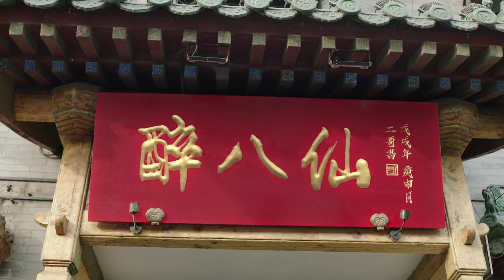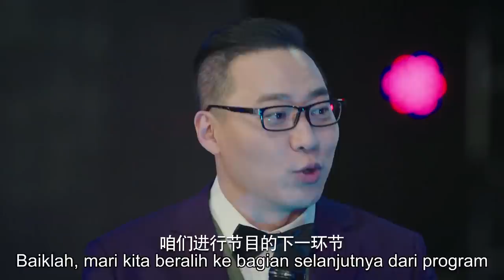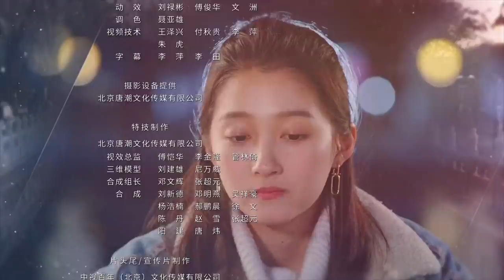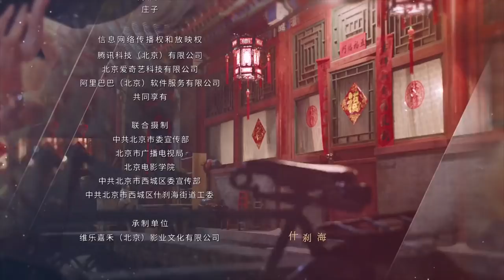【INDO SUB】Shi Cha Hai ❤ 什刹海 ❤ EP01 Liu Pei Qi, Lian Yi Ming, Cao Cui Fen, Gabrielle Guan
--Sinopsis--

Sebuah kisah yang mengikuti tiga generasi keluarga Cina modern yang tinggal di Hutong Beijing.
Shicha Hai menjadi daya tarik yang hidup telah menghancurkan kedamaian yang dinikmati orang tua Zhuang Weitian selama bertahun-tahun tinggal di Hutong. Selain itu, kedatangan dan kecenderungan Tong Dawei untuk tidak peduli dengan hal-hal sepele adalah penghinaan terhadap penghormatan orang tua itu terhadap peraturan dan regulasi. Dawei memiliki satu tujuan dalam pikiran - untuk mendekati Zhuang Jing, wanita impiannya. Dia mencoba untuk mendapatkan sisi baik lelaki tua Zhuang dengan mempelajari tai chi di bawahnya dan menjadi muridnya. Putra lelaki tua Zhuang, Zhuang Zhiwei yang memiliki pekerjaan stabil telah gigih menemukan cinta lagi. Namun, kembalinya mantan istrinya itu telah merusak rencana. Kakak ketiganya, Zhuang Zhibin adalah contoh sempurna dari seseorang yang lebih memilih mati daripada kehilangan muka. Dalam berusaha berbuat baik, ia membuat keputusan buruk dan mendapat scammed dalam investasinya. Pada puncak pertengkaran, dia diusir dari rumah.
Pada Malam Tahun Baru, epiphylla mekar penuh dan setiap warga Beijing yang rajin tinggal di Shicha Hai menyambut festival musim semi yang penuh keberuntungan sebagai sebuah keluarga.
--Pemeran--
🌟 Liu Pei Qi - Zhuang Wei Tian
🌟 Lian Yi Ming - Zhuang Zhi Bin
🌟 Cao Cui Fen - Jin Yan
🌟 Gabrielle Guan - Zhuang Xiao Xiao
🌟 Zhang Ling Xin - Feng Ren
🌟 Zhang Xi Lin - Zhuang Zhi Cun
🌟 Leo Wu  -Xiang Dong
🌟 Niu Li - Hui Xin

Nama lain dari drama ini :
❤ Hai Shi Cha Hai
❤ Hai, Shen Cha Hai